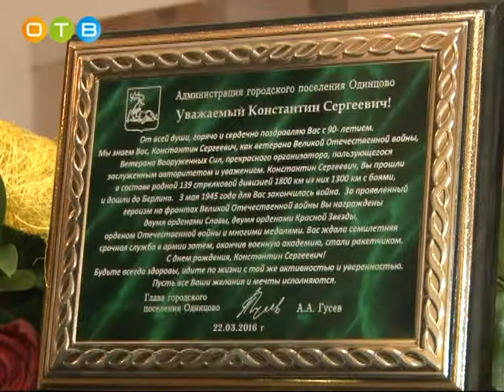71 год Параду Победы